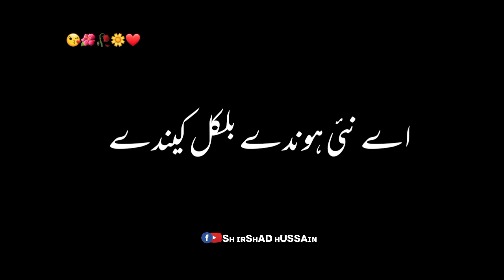7 May 2023